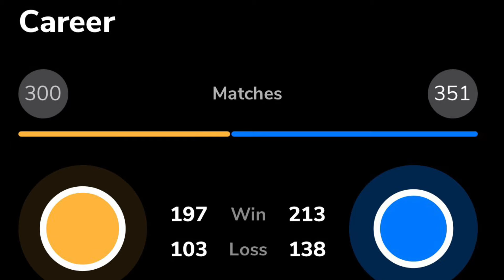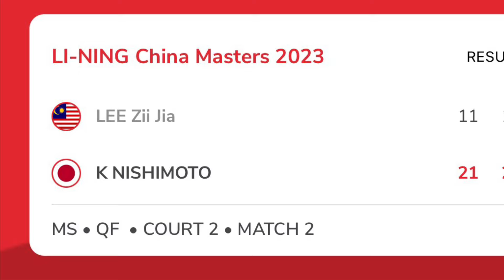Lee zii jia vs kenta Nishimoto: Pre Match analysis By pahadi brothers : Semi final Match Malaysia